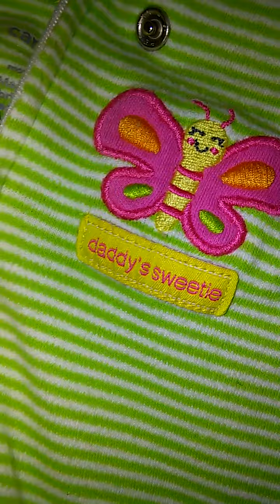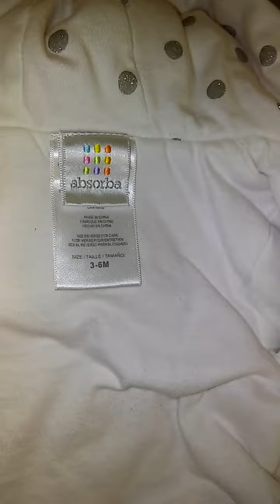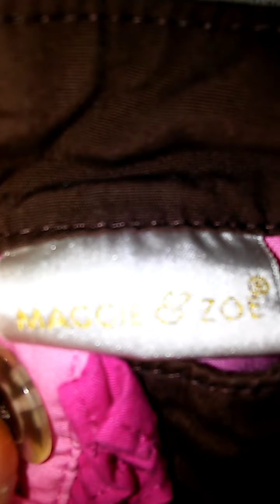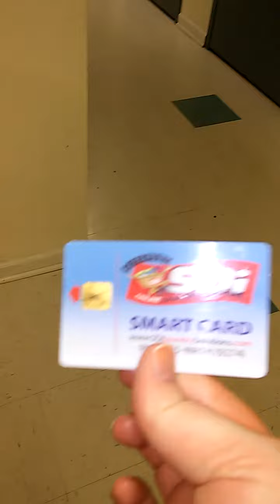Sally Haul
Got these great finds at the Salvation army. Not 1 item over 1.50 half price.  They have lots of newborn girl. Anyone interested, send me a bit of money plus shipping money and I'll go shopping for ya. That's if you like what you see here.  😇